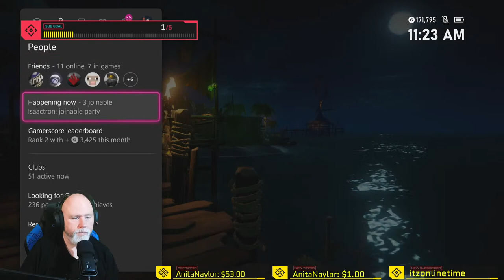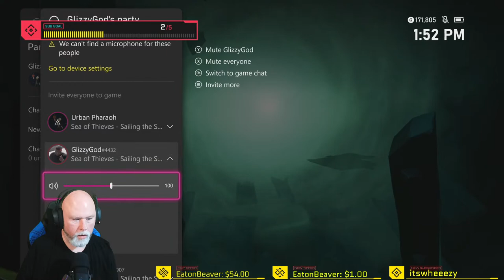Sea Saturdays! Almost Pirate Legend!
️Channel Shoutout️

PSN: YT_PharaohTV
XboxLive: Urban Pharaoh
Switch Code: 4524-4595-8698